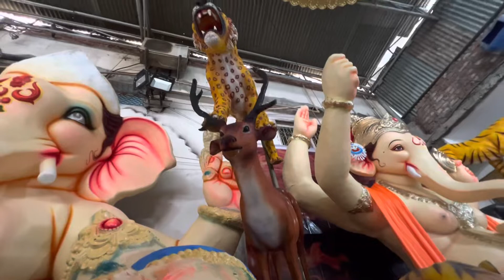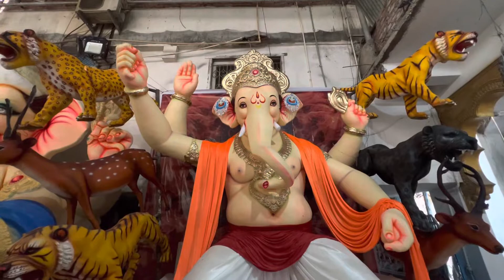Dhoolpet Ganesh Idols 2022 | Big Ganesh Making 2022